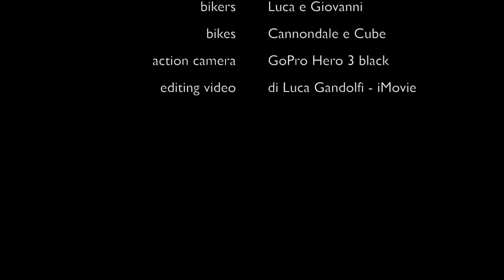Luca e Giovanni in mtb da Recanati a Porto Recanati e sterrati - 8.8.2014 (2)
Luca e Giovanni in mtb da Recanati a Porto Recanati e sterrati vari fino al lungomare.

Biker 1: Luca
Bike 1: Cannondale Flash carbon Hi-Mod 2 (2011)
Biker 2: Giovanni
Bike 2: Cube
Location: Porto Recanati (MC) - Marche (Italia)
Data: 8 agosto 2014
Action camera:  GoPro HD HERO 3 black
Editing:  di Luca Gandolfi utilizzando iMovie